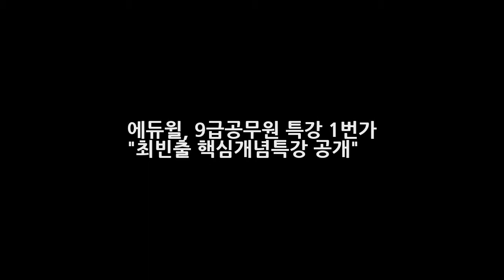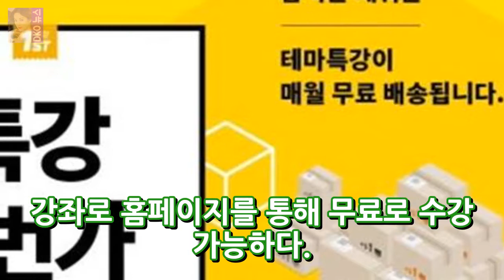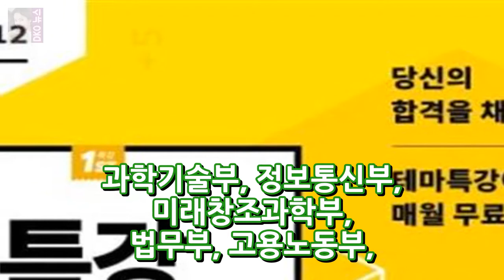에듀윌 9급공무원 특강 1번가 최빈출 핵심개념특강 공개 DKO 뉴스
공공부문 채용과 관련해 최근 정부의 발표에 따르면 내년 2만 4475명의 공무원을 증원할 예정이며 공무원 연봉을 평균 2.6% 인상하겠다는 소식이다. 이는 2006년 이후 최대의 증원으로 공무원 시험에 대한 취준생들의 관심이 쏠리고 있다. 이에 종합교육기업 ㈜에듀윌(대표 정학동)은 무료특강 플랫폼 특강 1번가를 오픈 테마별 9급공무원 특강을 무료로 제공하고 있다.
[Oh!쎈 컷]투깝스조정석X최일화 고요한 분위기 속 팽팽한 긴장감  DKO 뉴스: